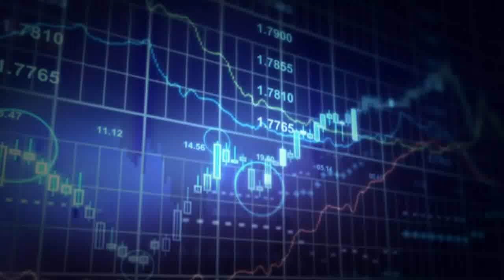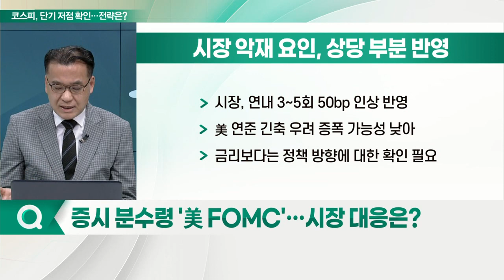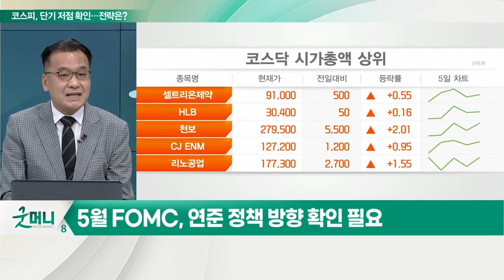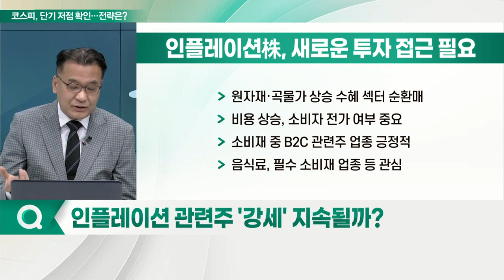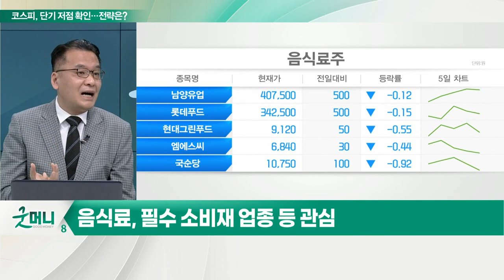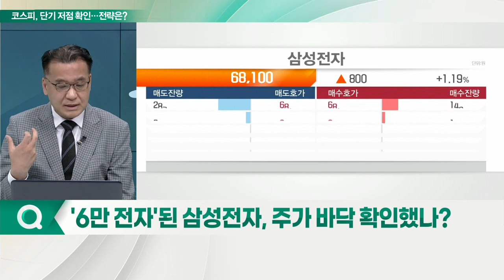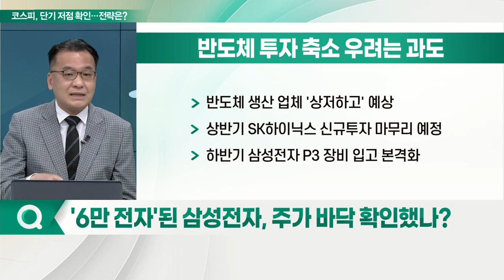"증시 저점 신뢰도 높아졌다"... 5월, 악재 선반영 기대감에 오를까?_이슈포커스 (20220503)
Q. 국내 증시, 비교적 '선방'… 평가는?
Q. 증시 분수령 '美 FOMC'… 시장 대응은?
Q. 인플레이션 관련주 '강세' 지속될까?
Q. '6만 전자'된 삼성전자, 주가 바닥 확인했나?